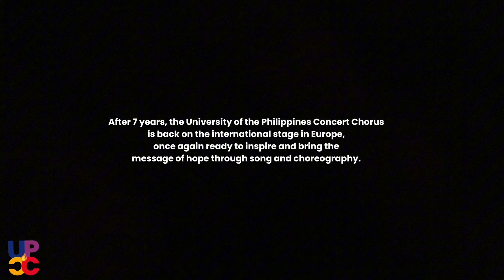BAGONG UMAGA (Mike Villegas & Bayang Barrios, arr. Joel Cruz) | UP Concert Chorus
Each new morning brings hope and a renewed opportunity to showcase Filipino choral music—with love from the Philippines to the world 🌎✨

Watch this rendition of “Bagong Umaga” performed by the UP Concert Chorus across different countries in Europe and at the Musical Orbis Prague Festival under the Unrestricted Category, which won them the Gold medal and Category Winner title.

MusiKADASIG 25th International Goodwill Cultural Concert Tour
June-July 2024

Prof. Janet Sabas-Aracama
Conductor & Artistic Director

composed by Mike Villegas
lyrics by Bayang Barrios
arranged by Joel Cruz